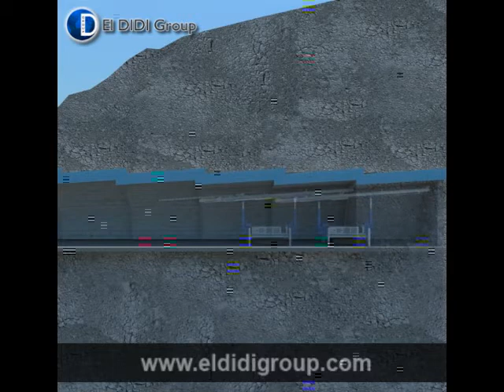El Didi Group - Soilmec Tunneling Machine PST-60